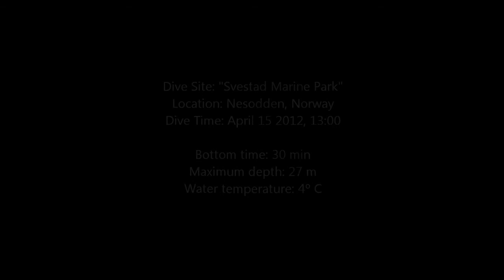Diving "Svestad Marine Park" using GoPro Hero2 (Dive No.2)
Diving the site "Svestad Marine Park" with Dykkersport in Oslo. I'm using a GoPro Hero2 mounted onto my head using the standard head strap. Because of this, bubbles from the exhaust get in front of the camera when I'm not looking downwards. The rest of the time the bubbles shake the camera but the effect is negligible. Mounted on the camera is a BlurFix lens kit + the standard UV-lens (without color correction).

Dive date was the 15th of April 2012. Depth approximately 27 meters and bottom time approximately 30 minutes. Water temperature was 4 degrees celsius with a visibility of 10 meters. The wreck in the video is a small fishing vessel called the "Sorte Bill's Skute".